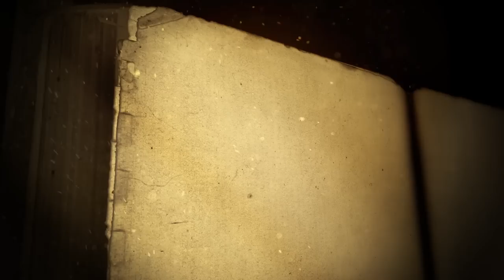PSM01V27 - Yogiji Maharaj Amrut Mahotsav: Pramukh Swami Maharaj Jivan Charitra Part 1